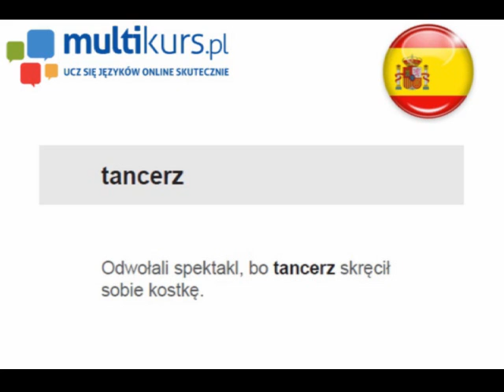El bailarín - multimedialna fiszka hiszpańska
Multimedialna fiszka do nauki języka hiszpańskiego!